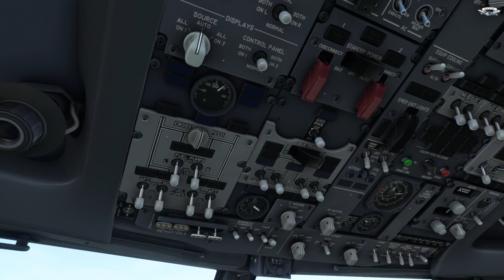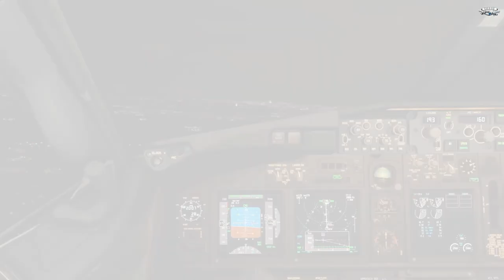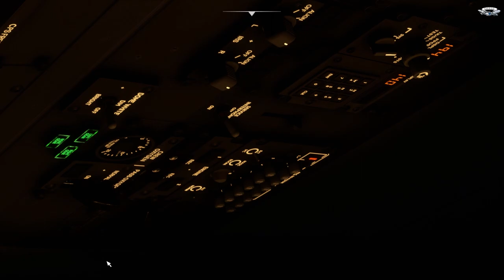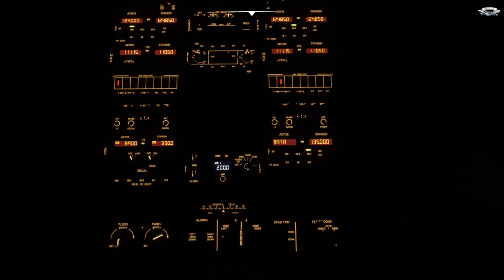PMDG 737-800 RYANAIR BUTTER LANDING 2 FPM - LPPT - EBBR